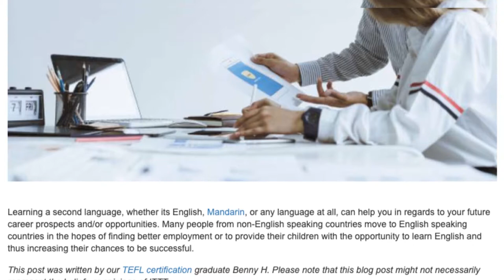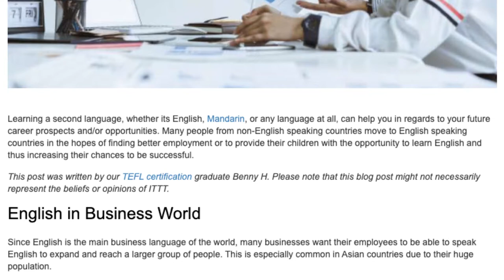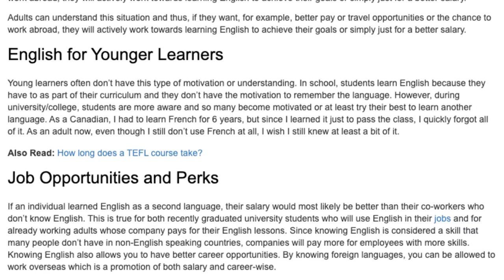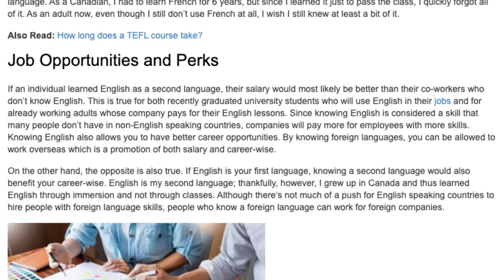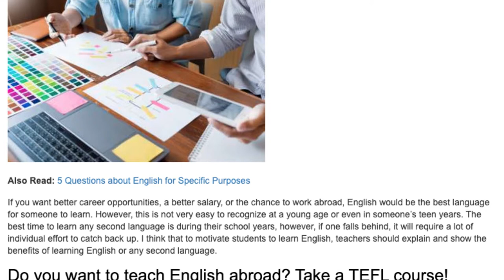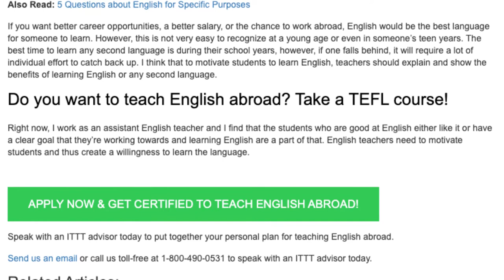How Learning Another Language Can Benefit Your Career Prospects | ITTT TEFL BLOG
Learning a second language, whether its English, Mandarin, or any language at all, can help you in regards to your future career prospects and/or opportunities. Many people from non-English speaking countries move to English speaking countries in the hopes of finding better employment or to provide their children with the opportunity to learn English and thus increasing their chances to be successful.